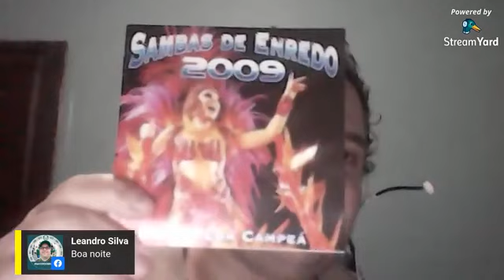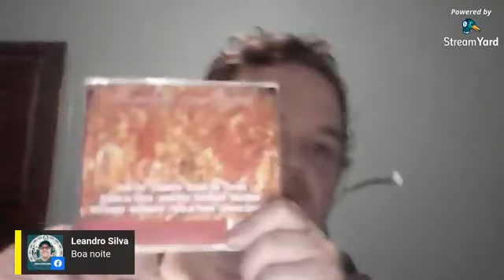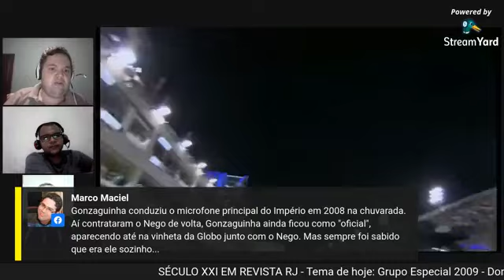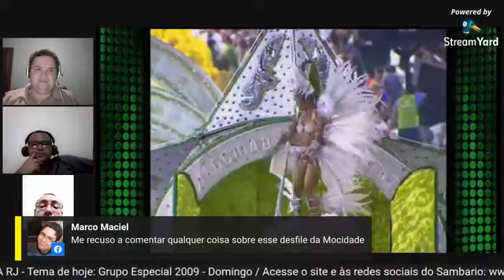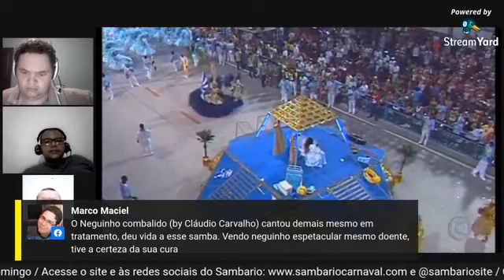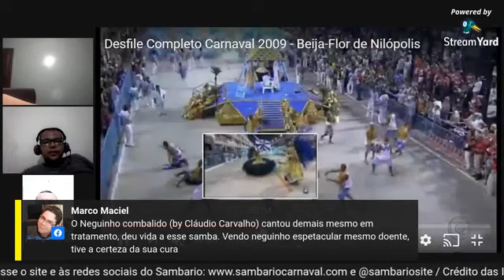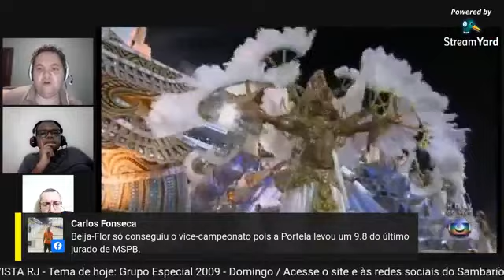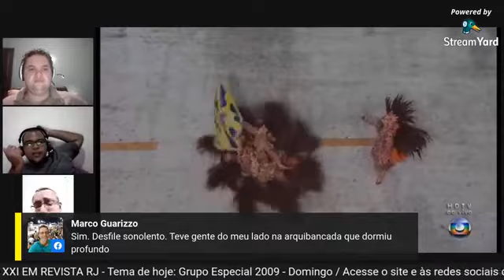Século XXI em Revista RJ - Grupo Especial 2009 (noite de domingo)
A equipe do SAMBARIO começa a analisar os desfiles do Grupo Especial de 2009 na Sapucaí. Theo Valter, Cláudio Carvalho e Jmauro iniciam falando das escolas da noite de domingo.